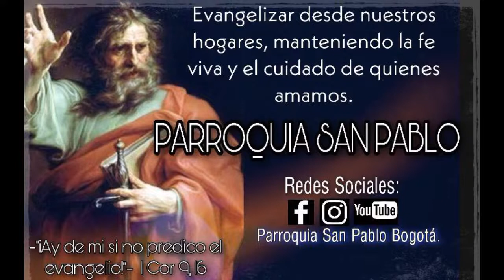Por Miguel Antonio Ortiz - Febrero 1 - 6:15 p. m.